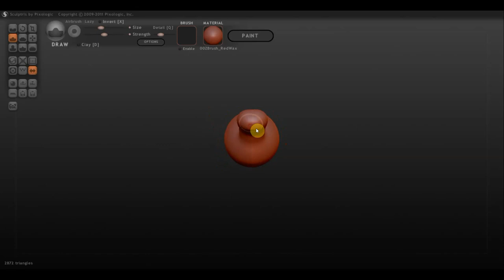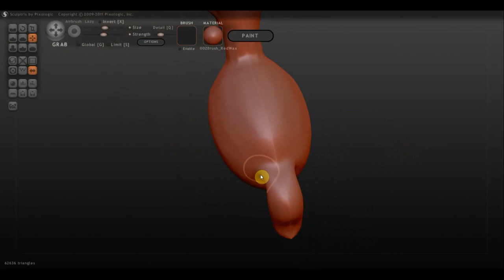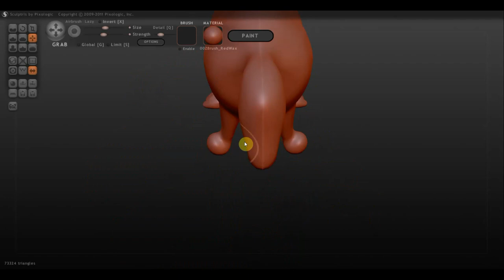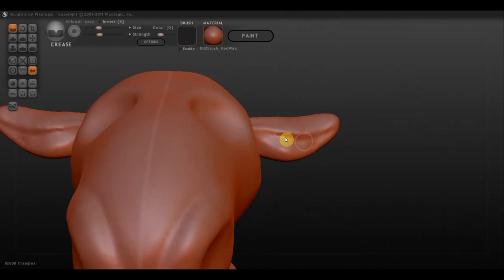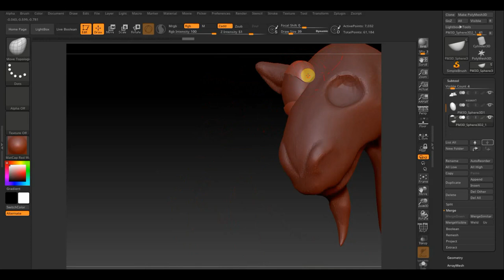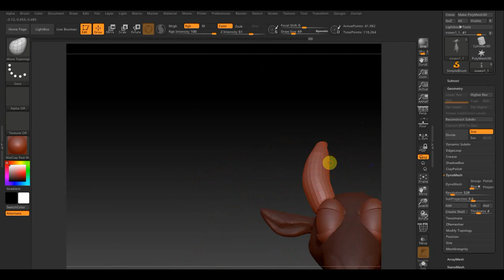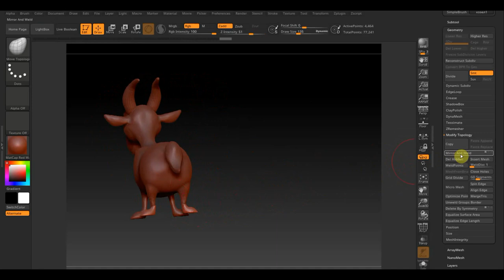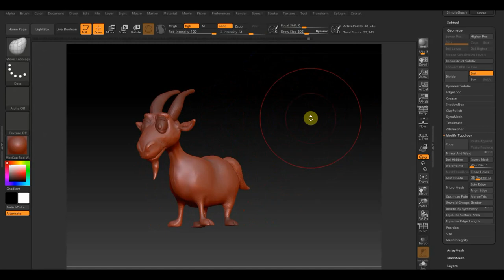Для логотипа КОЗЕЛ